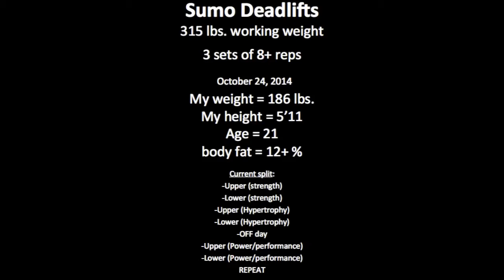Deadlift for Better Legs! (High Reps)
I deadlift 3x a week and squat 3x a week.
I do conventional, sumo, and romanian deads on different days. I squat with different variation as well. My squats consist of Heavy, Low rep squats, Pause squats, and high rep squats. I am not a powerlifter (clearly). I train to be an overall better athlete and possess a functional body. Basically I want to look and feel like a superhero.